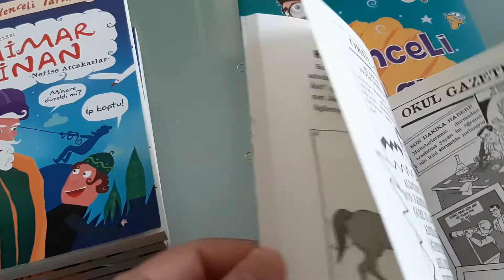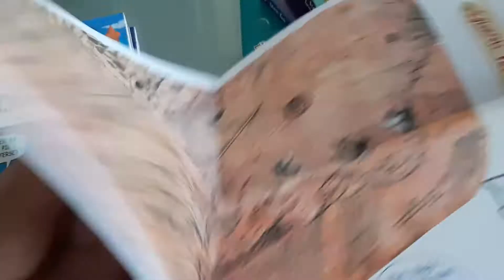Eğlenceli Bilgi Tarihe İz Bırakanlar Serisi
Eğlenceli Bilgi Yayınları Tarihimize iz Bırakanlar Serisi
Sipariş ve Bilgi Hattı WhatsaApp SMS
Kitapandkitap.com